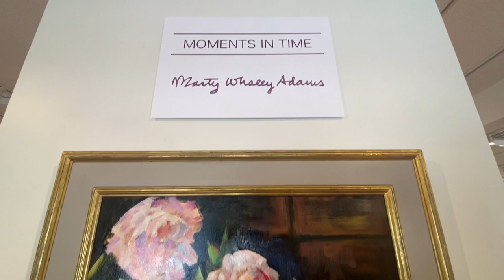Moments in Time | Marty Whaley Adams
Marty Whaley reflects on her show, "Moments in Time" at The Gallery at Flat Rock